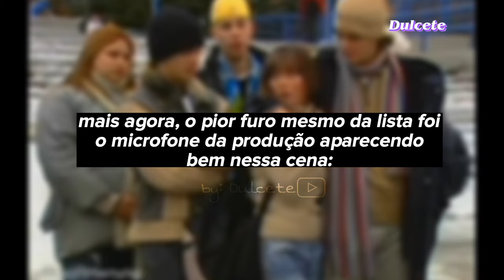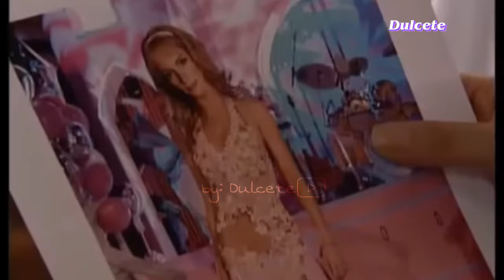CENAS DE REBELDE QUE NÃO ESTAVAM NO ROTEIRO = ERROS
erros em rebelde que você não percebeu! se inscreve aqui no canal!!!